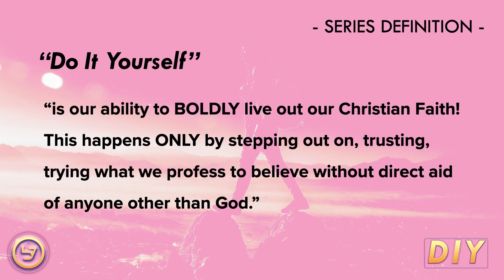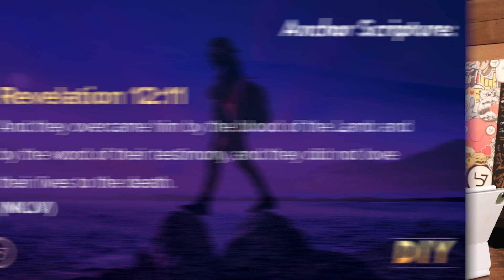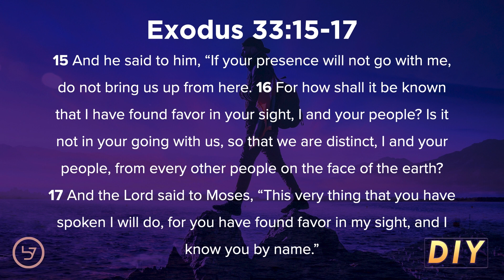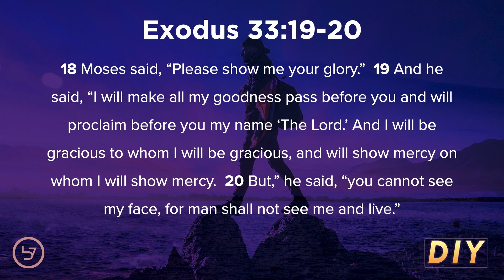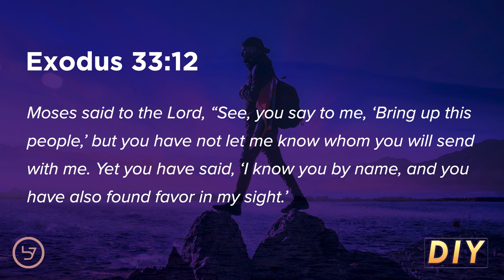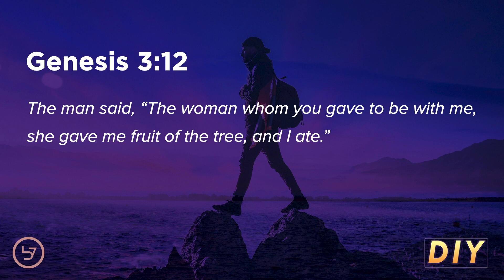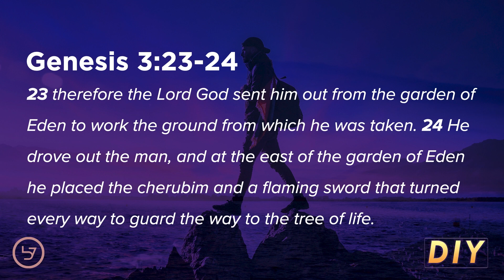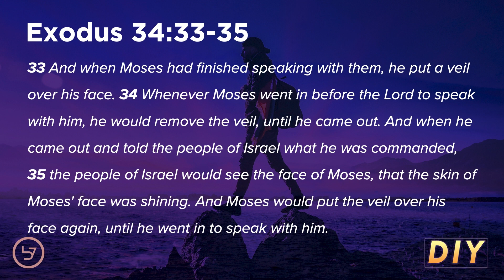“Do It Alone” - Do It Yourself - Part 1 (Beverly Gandy)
It's pretty cool to have our friends by our side for everything we do, right? But what if God suddenly asks us to stand up for our faith? Like, do something big and brave for our faith all on our own. In this day and age, it might feel a little weird to practice your faith solo. But sometimes, we have take risks, try new things, and make big moves as we grow closer to Jesus, you know? Your story is important, your faith matters, and maybe God is calling you to "Do It Yourself". Grab a Bible and let's kick things off in the old testament, specifically in Exodus 33.

Additional audio tracks have SoundStripe licenses, Envato and Motion Array licenses.